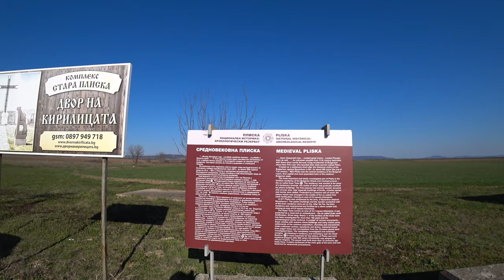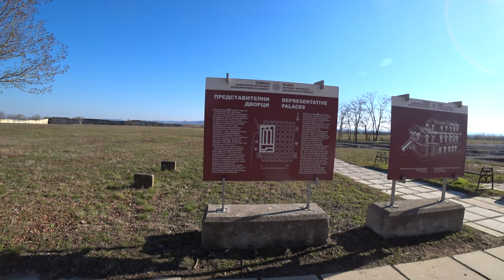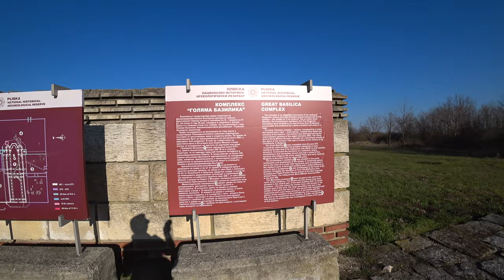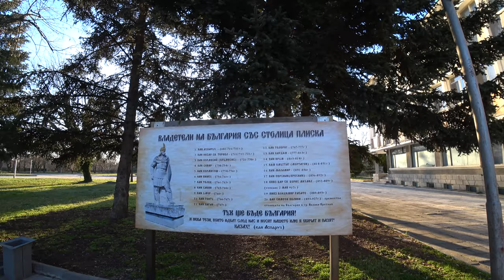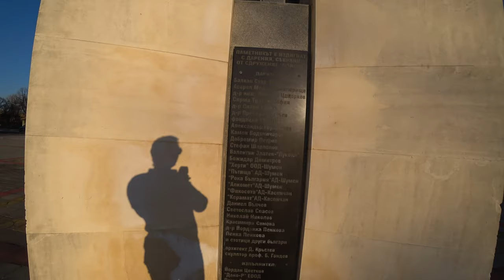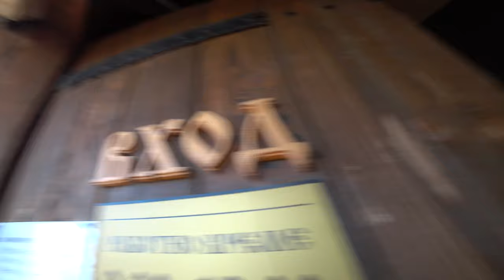Плиска 2021. Древняя столица Болгарии и современная Плиска/Pliska 2021. Ancient capital of Bulgaria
Мы продолжаем путешествовать по Болгарии. Мое новое видео Плиска 2021. Древняя столица Болгарии и современная Плиска  - это небольшая экскурсия и отчет о поездке в этот древний город. В этом видео мы посещаем старый город, Великую Базилику, погуляем по современной Плиске. Я поделюсь с Вами историческими справками о Плиске, посмотрим на все объекты с высоты, полетаем, как птички и послушаем музыку.

Eng

Hello to all my subscribers, friends and viewers of my travel channel Odenisova. My new video Pliska 2021. The ancient capital of Bulgaria and modern Pliska is a short excursion and report on the trip to this ancient city. In this video we visit the old city, the Great Basilica, walk around modern Pliska. I will share with you historical information about Pliska, look at all objects from a height, let's fly like birds and listen to music. I wish everyone a pleasant viewing!